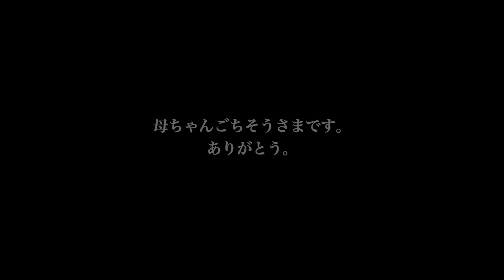【Vlog】ママがいない休日の過ごし方。【ワンオペ】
今回は休日Vlogをママがいない日に撮影してみました。
1人で2人の子供達を見てるのってすごい大変だし、世の中のママ達すげぇなぁって改めて思いました。

ファッションを中心にパパの趣味ややりたい事をゆるーく発信していきます✌︎